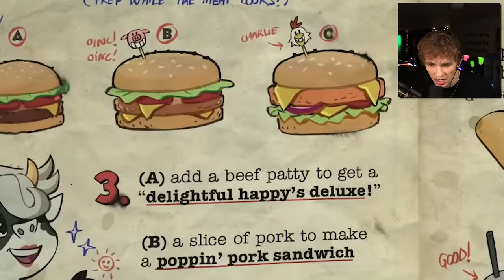This Terrifying Horror Game Changed My Life Forever..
Happy's Humble Burger Farm.. The game that changed my life forever